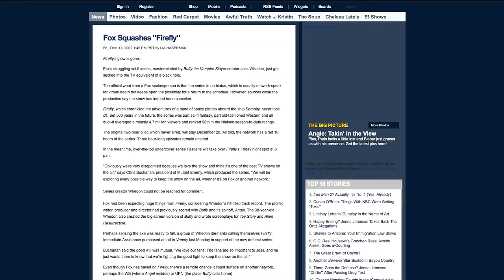The Truth Behind Why Firefly Got The Ax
Firefly is one of the biggest cult hits in the history of TV, but it got the ax after just one season. Fans have been wondering for years what the Joss Whedon show could have done if it had stayed on the air, but they still have the one season and follow-up movie to enjoy. The show had a devoted base of fans when it first aired, so why didn’t it last longer on Fox? From bad advertising to the episodes that got aired in the wrong order, let’s take a look at the truth behind why Firefly got the ax.

A small, loyal fan base | 0:00
Marriage trouble | 0:35
Friday night fright | 0:59
The episodes aired out of order | 1:21
The promos didn't capture the spirit of the show | 1:45
Low ratings | 2:11
An executive defense | 2:32